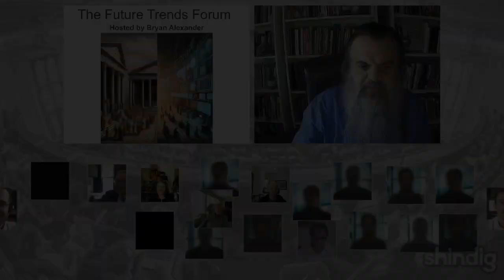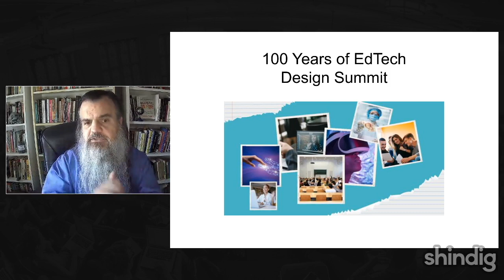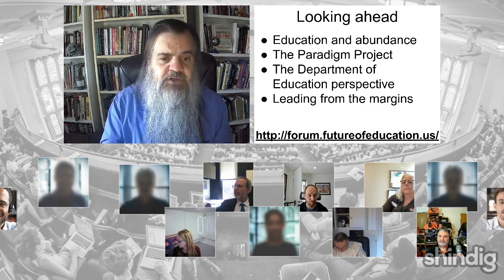The 100 Years of Ed Tech Design Summit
What roles might educational technology play in the future?

The Future Trends Forum held a live session anchored in the 100 Year Ed Tech Design Summit at Arizona State University.  We hosted speakers, leaders, and participants from this futures event as they describe and reflect on what they're learning, thinking, and doing.

Topics included, among others:
-culturally responsive AI curriculum
-extended reality and historical revisionism
-climate disaster and the role of education

(Thumbnail image by Roxann Riskin)